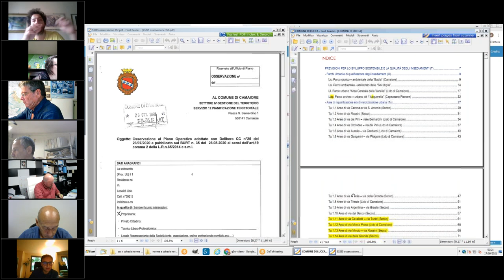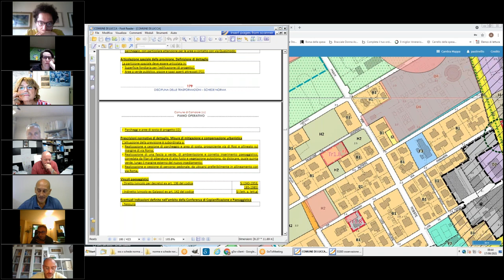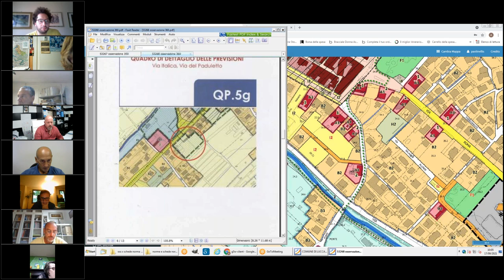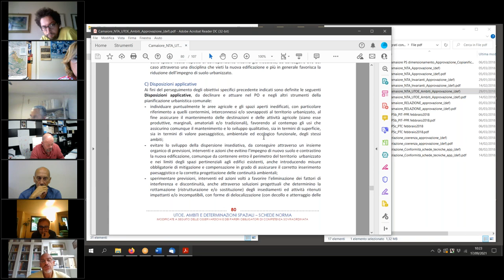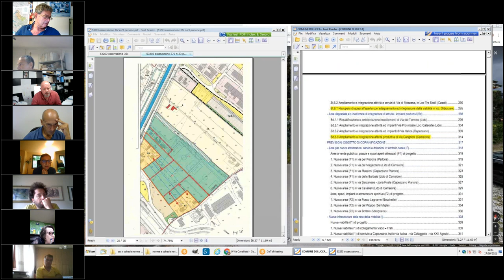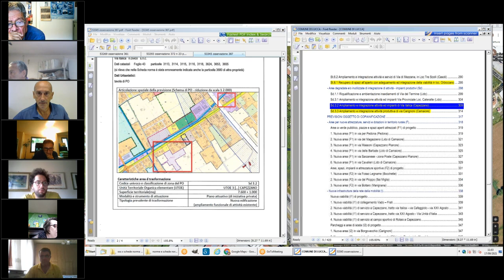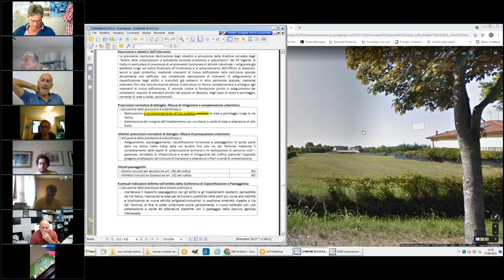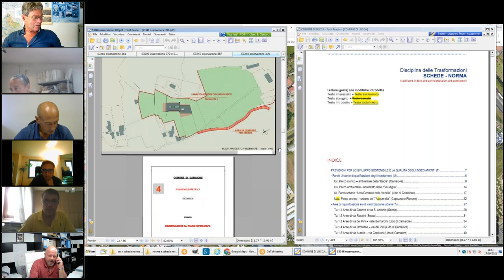3ª Commissione Consiliare del 17 Settembre 2021